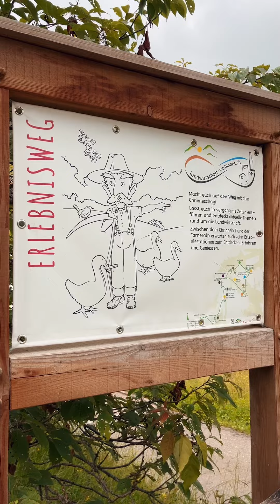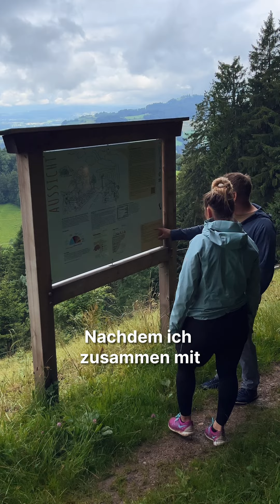Vielfalt Schweizer Landwirtschaft mit dem Velo entdecken - Erlebnisweg bringt Landwirtschaft näher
Einmal mit dem Velo quer durch die Schweiz- von Romanshorn TG nach Lausanne VD. «Schweizer Bauer»-Redaktorin Michelle Wüthrich fährt mit dem Velo in 13. Etappen die «Herzroute» entlang und erkundet dabei die Schweizer Landwirtschaft.

Ihre vierte Etappe führt sie von Wattwil SG nach Rapperswil SG. Auf ihrem Weg stösst sie auf den Erlebnishof Chrinnehof von Andreas und Nicole Kindlimann in Wald ZH und lernt ihren Erlebnisweg kennen.